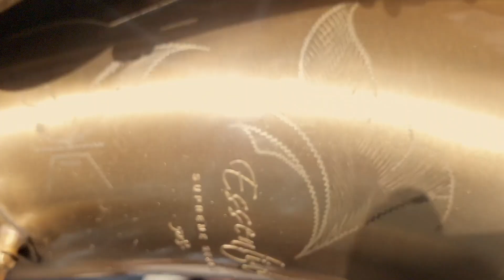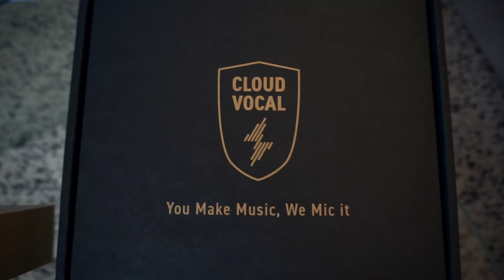ISOLO Prime Unboxing | Microphone Wireless System by CLOUDVOCAL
I just recieved the ISOLO Prime, the top wireless system by @cloudvocal-isolowirelessin5096, a small but super powerful wireless microphone that will be my best partner for my live performances on saxophone.

The ISOLO comes with built-in effects that I'm sure you will love.